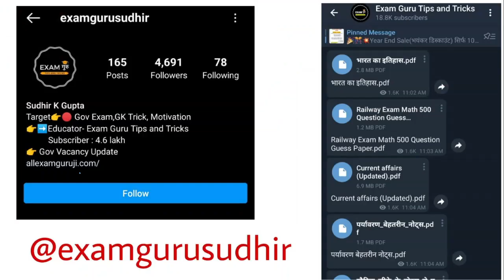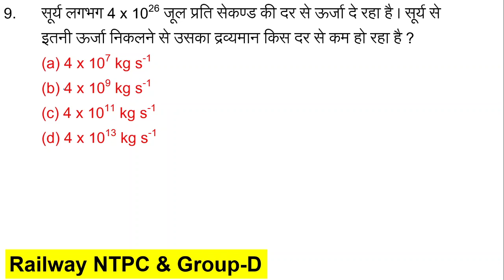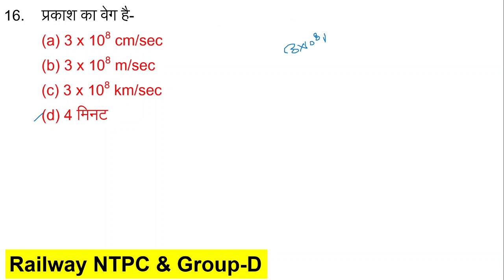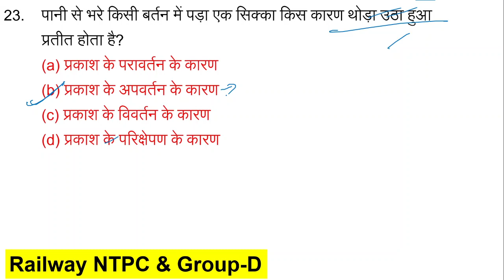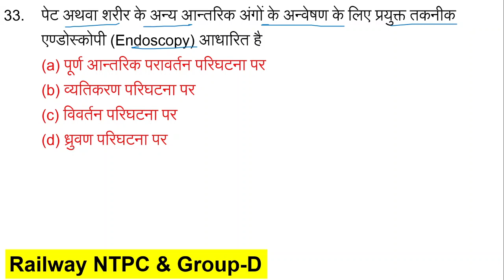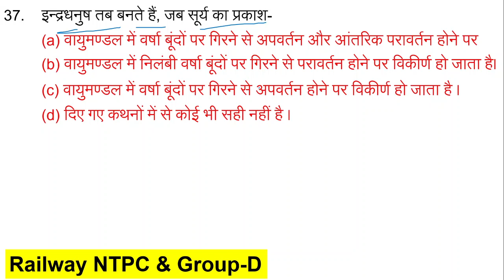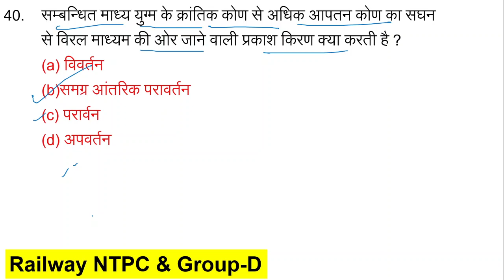Lucent Objective Science 40 Question Daily For Railway Exam 13|| Railway Group D Science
👉Exam Guru Telegram Group for all Comptiter student

👉Railway Exam Test Series Application Launch Exam Guru Tips and Tricks

All Imp PDF For Railway Exam Now 50% DIS TOP 50 Student🎊🎉

सिर्फ 100 विद्यार्थियो के लिए जल्दी करे